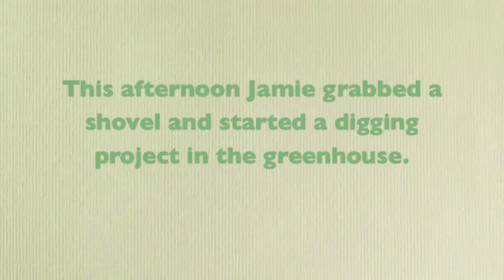Chimpanzees digging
Jamie and Annie are rescued chimpanzees living at Chimpanzee Sanctuary Northwest.  For more on Jamie, Annie, and the rest of the sanctuary residents, visit ChimpsNW.org